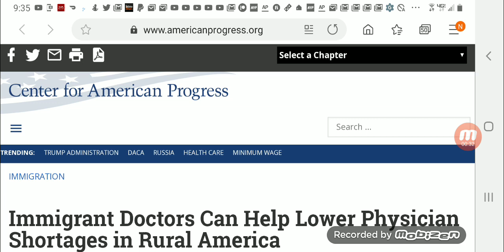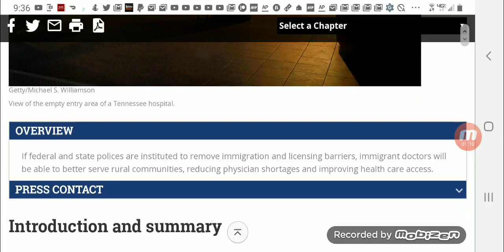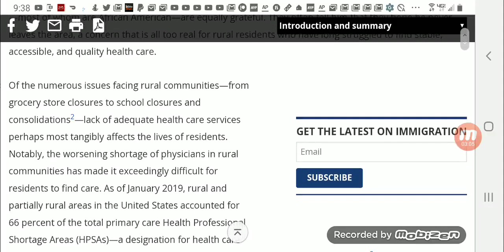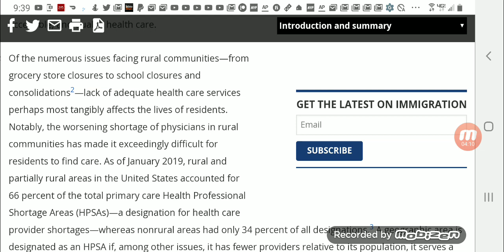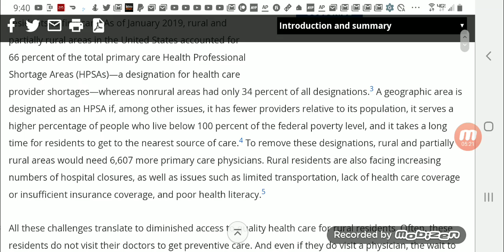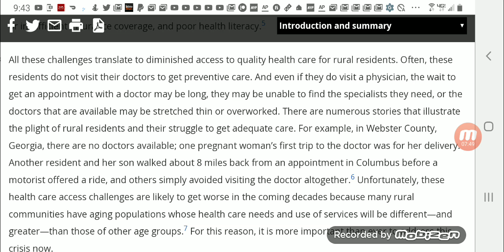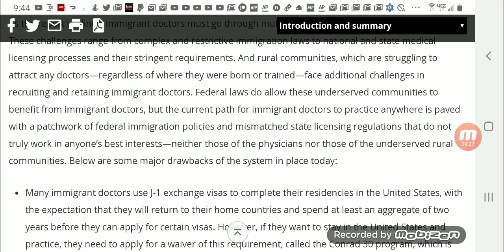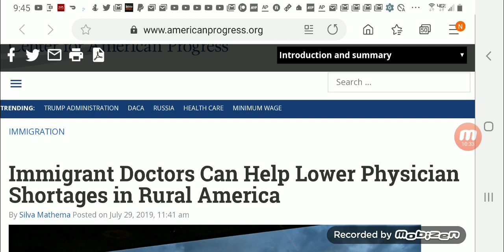Immigrant Doctors To Help Rural America